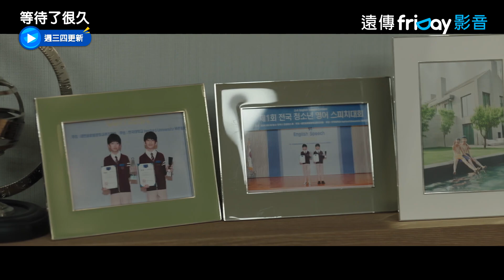羅人友發現李奎翰的客廳居然.._《等待了很久》第6集_friDay影音韓劇線上看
每週三四更新

由《優雅的家》《Again My Life》的導演 韓哲秀、《劍與花》《優雅的家》的編劇 權民洙合作打造。劇情講述追蹤殺人案件真兇的警察面對自己家人的秘密和欲望的故事。

演員：羅人友
導演：韓哲秀
編劇：權民洙